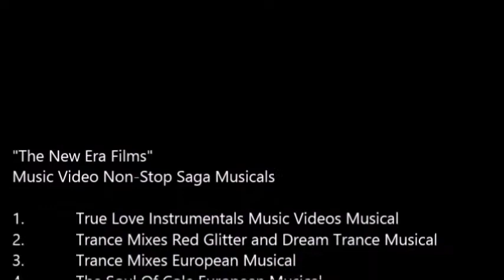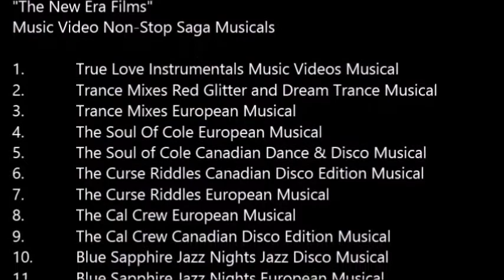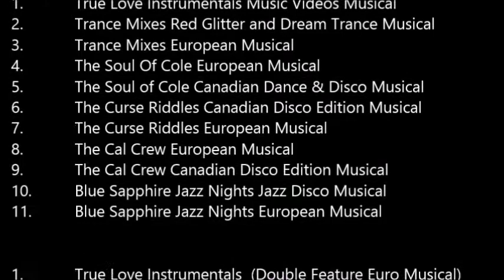Omer Pasha Kelan's America Trance MixEuropean Edition